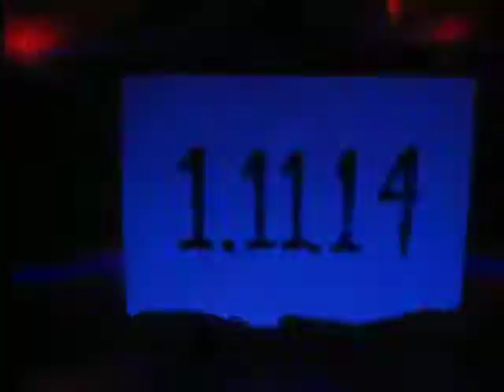Annex 46Presents: "THE GAMES"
1.11.14

join u.s.